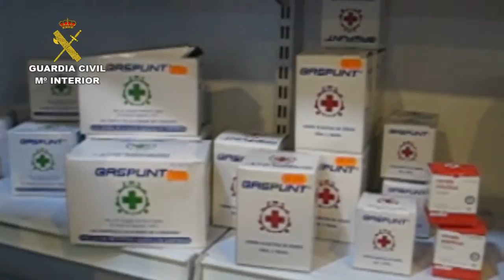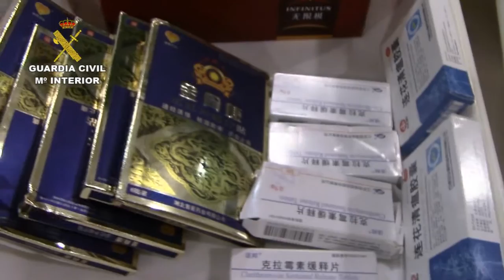Operación Pangea VII. Operaciones de la Guardia Civil. Nacional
La Guardia Civil, en una operación de alta intensidad contra el tráfico ilícito de medicamentos coordinada por  INTERPOL a nivel mundial, ha intervenido cerca de 420.000 unidades de medicamentos falsificados o importados de manera ilegal y 2008 viales falsos.
Se ha actuado contra la distribución de medicamentos falsificados e ilegales en Internet, sobre su entrada ilegal a través de puntos habilitados y se han realizado inspecciones administrativas en puntos de distribución no autorizada de los mismos.
La propaganda, venta y suministro de medicamentos fuera de los canales autorizados se está convirtiendo en una actividad delictiva global, constituyendo un riesgo para la salud mundial y ligada, en muchos casos, a la delincuencia organizada de carácter transnacional.
Las principales conductas asociadas a estos ilícitos son: elaboración clandestina, importación ilegal, desvío de medicamentos de los canales regulares de distribución, falsificación de medicamentos y distribución irregular de estos productos. Todas estas conductas están tipificadas como delitos tanto en el Código Penal español como en la Ley de Contrabando, así como infracciones administrativas contempladas en la Ley de garantías y uso racional de los medicamentos y productos sanitarios y en la normativa complementaria.
La denominada Operación PANGEA se inició en 2008 por parte de la Organización Mundial de la Salud para combatir estas actividades irregulares. Con una periodicidad anual se ha ido desarrollando cada vez en más países y organizaciones internacionales, con la colaboración de la Organización Mundial de Aduanas, el Foro Permanente sobre Delitos Farmacológicos Internacionales, el grupo de trabajo europeo de aplicación de la ley de los Jefes de Agencias de Medicamentos, la Agencia de Seguridad Alimentaria y Nutrición y las inspecciones sanitarias y de farmacia de las Comunidades Autónomas, además del ámbito privado del sector del medicamento.
Se han seleccionado y comunicado a INTERPOL un total de 113 direcciones de páginas web desde donde se publicitan, ofertan o distribuyen ilegalmente medicamentos. Los más ofertados son los indicados para el tratamiento de la disfunción eréctil, vigorizantes sexuales, adelgazantes y abortivos. De estas web, 66 aparecían asociadas a dominios o servidores españoles.
Se han iniciado un total de 17 operaciones policiales sobre venta y distribución irregular de medicamentos vía paquetería postal (productos adelgazantes, de tratamiento de la disfunción eréctil, así como anabolizantes), de las cuales 12 continúan abiertas. De momento se ha detenido a 13 personas.
Como en otras ediciones de la Operación PANGEA, Asia ha sido la principal región de origen de los envíos. Entre los países más destacados figuran India, China, Malasia (13,97%), y Rusia.
Asimismo, se han realizado 245 inspecciones en distintos establecimientos (gimnasios, herbolarios, sex-shops, para-farmacias y ventas de alimentos de dietética) para detectar la venta de productos que han sido objeto de alerta sanitaria por parte de la Agencia Española del Medicamento y Productos Sanitarios. Se han formulado 145 actas de infracciones administrativas y se ha detenido a 4 personas por sendas infracciones penales.
Se han inmovilizado 37.718 dosis de medicamentos ilegales, 379 envases que contenían medicamentos ilegales y se han incautado otros 479 envases y 529 dosis de medicamentos.